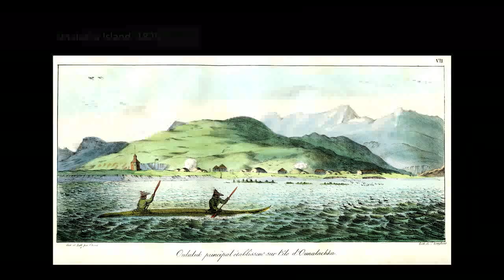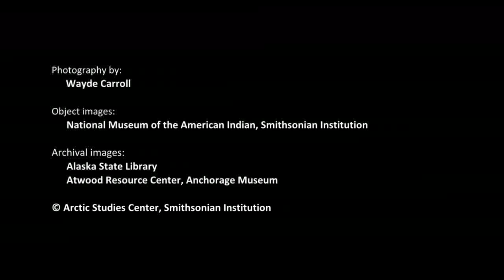Aleutian Islands Bentwood Hats (3 of 9): Mike Livingston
Unangax men of the Aleutian Islands wore hunting hats and visors that were shaped from carved, boiled and bent planks of driftwood, intricately ornamented with painted lines and spirals, glass beads, walrus ivory figures and sea lion whiskers. These magnificent hats were practical headgear for kayak hunters and at the same time works of art that vividly expressed the spiritual connection between people and the creatures of the sea.
Two contemporary Unangax hat makers – Patricia Lekanoff-Gregory and Michael Livingston – spent a week in 2012 as artists-in-residence at the Arctic Studies Center in Anchorage, working with advanced apprentices Delores Gregory and Tim Shangin. They examined bentwood hats and visors in the Living Our Cultures exhibition and Anchorage Museum collection, and they demonstrated carving, bending, and decorative techniques to visiting students and the museum public.
The videos presented here, filmed during the residency, provide step-by-step instructions on how to make a bentwood hat and information on the use and significance of these hats in the past and today to the peoples of the Aleutian Islands. There are also in-depth interviews with the artists and apprentices, providing first-hand information about the Aleutian Islands region and this important art form.
To learn more about Unangax culture, please visit the exhibition website Sharing Knowledge where you will find information about all Alaska Native cultures and educational materials in the Resources section.